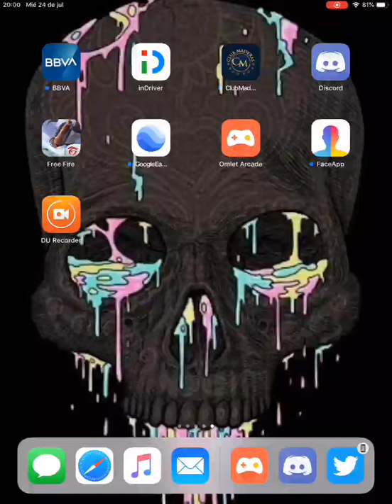Horneros vs Under’North semifinal CRW League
Semifinal CRW LEAGUE